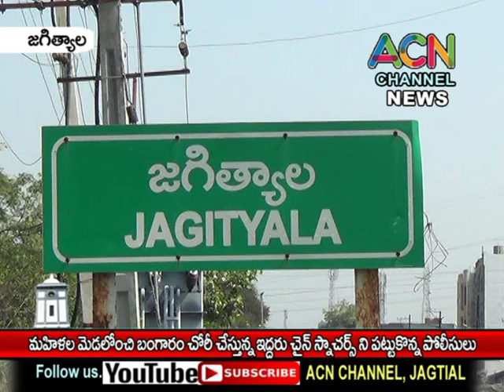జగిత్యాల జిల్లా లో మహిళల మెడలోంచి బంగారం చోరీ చేస్తున్న ఇద్దరు చైన్ స్నాచర్స్ ను పట్టుకున్న పోలీసులు